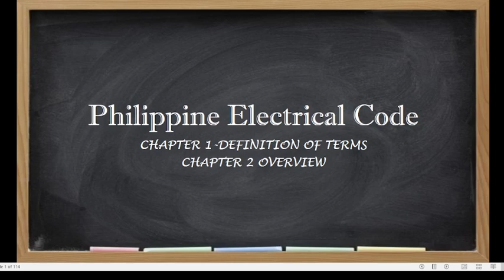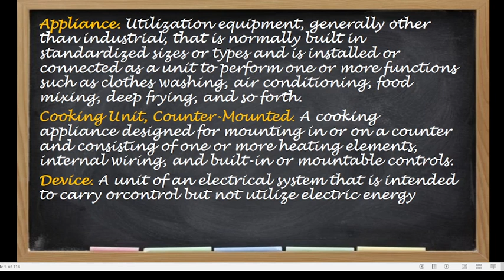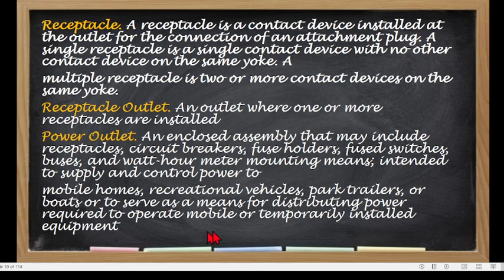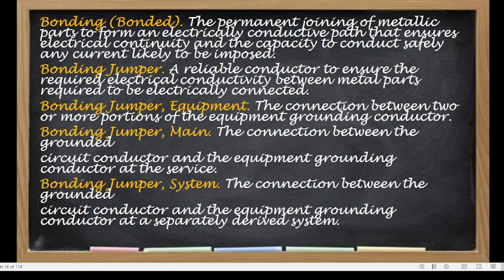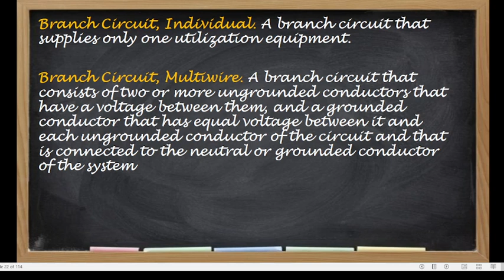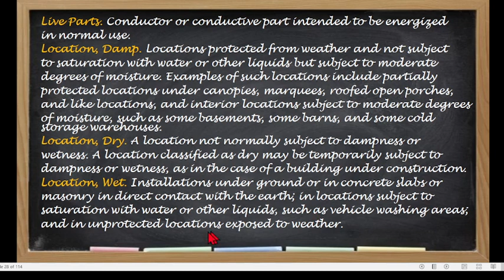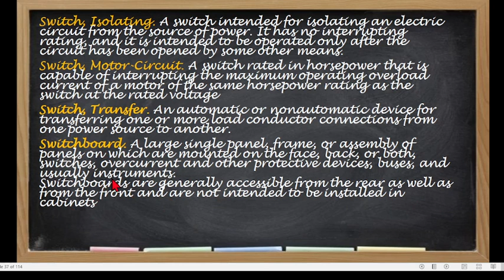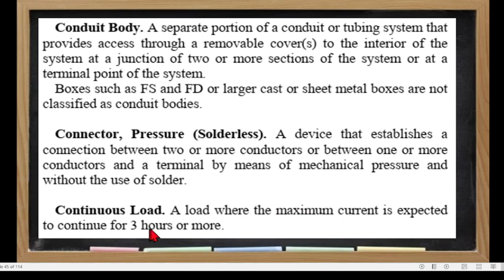RME EXAMINATION-PEC PART 1 DEFINITION OF TERMS